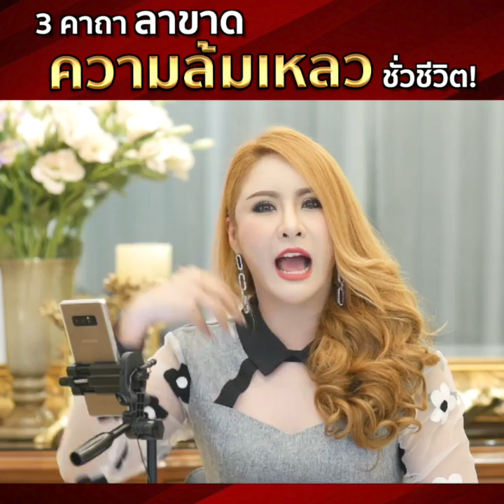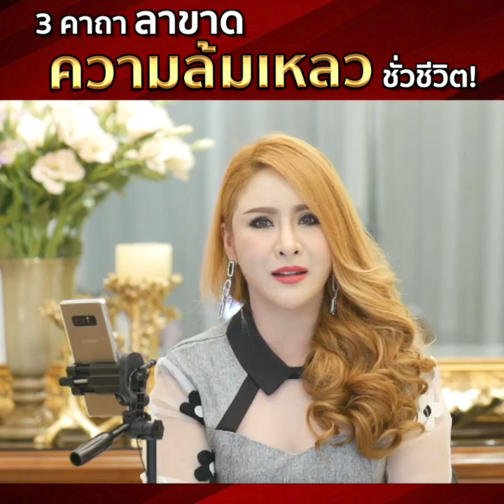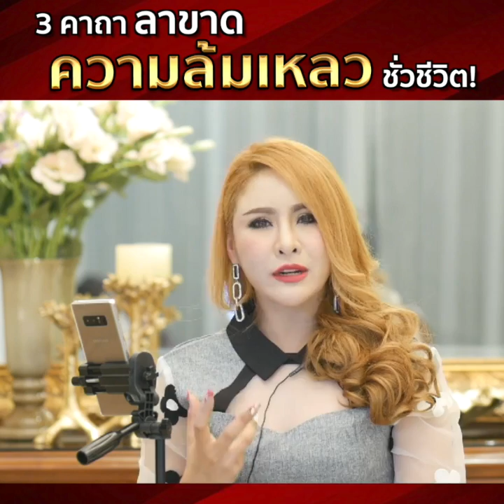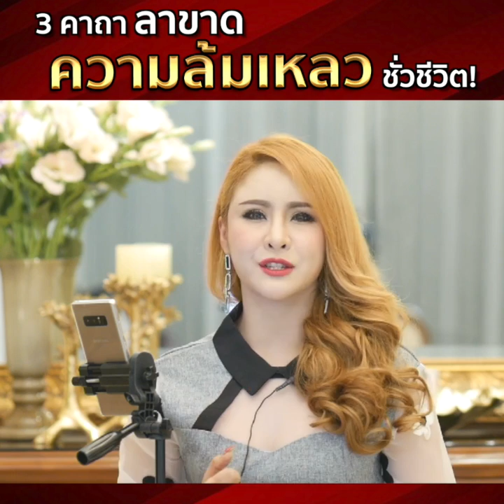3 คาถา ลาขาดความล้มเหลว ชั่วชีวิต - ครูรุ้ง Attraction Master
3 คาถา ลาขาดความล้มเหลว ชั่วชีวิต
ไลฟ์นี้พีคมากกก ยอดแชร์เกือบ 5 พัน📌
แม่ตัดมาให้ฟังสั้นๆใน 4 นาที
ฟังฉบับเต็มสุดพีคได้ที่ลิงค์นี้จ้ะ